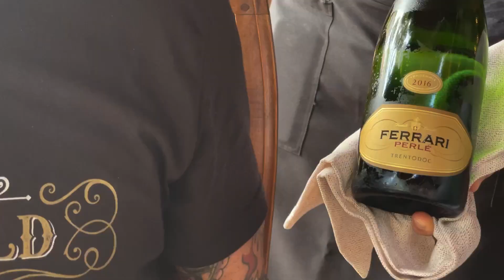Zu Gast in meiner Lieblings-Pizzeria Al Torcio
Bin da in meiner Lieblins-Pizzeria Al Torcio in Jesolo im wunderschönen Italien. 🇮🇹🍕

Seit 20 Jahren esse ich die Pizza hier schon! Angelo zeigt Euch wie er mein Lieblings-Gericht, die Pizza Piadina macht. 👨🏻‍🍳👌🏻